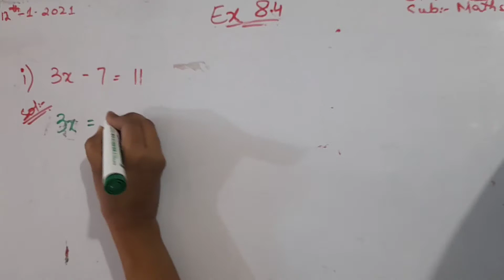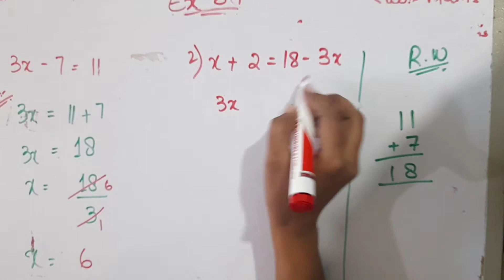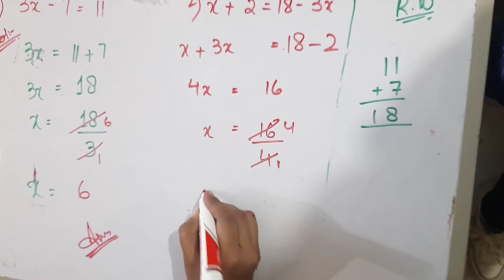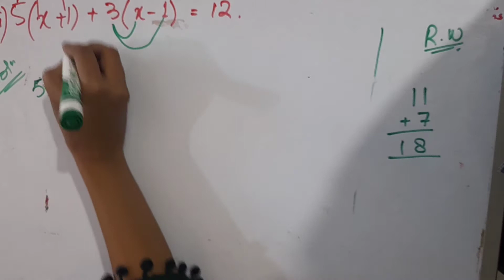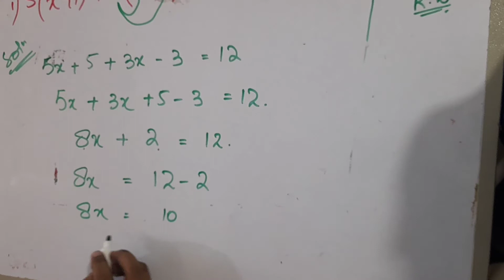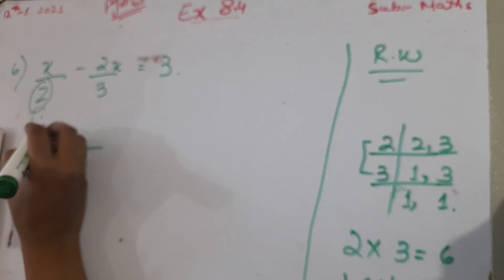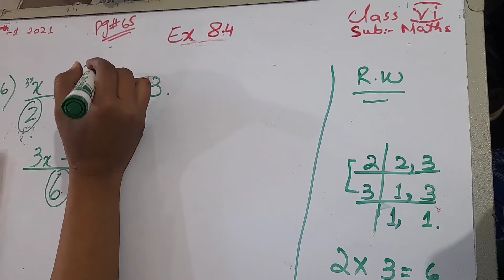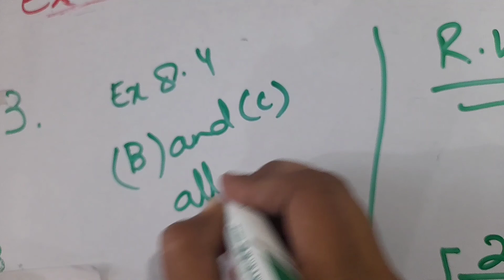ALGEBRA EXPLANATION BY MISS KIRAN FOR CLASS VI |MARVEL ACADEMY SCHOOL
ASSALAMUALAIKUM EVERYONE I hope you all are doing good ..MARVEL ACADEMY START Its online videos for their brilliant students for not wasting their pricious time and efforts ..Please watch all our videos and lectures which is on our channel ... I hope it's beneficial and helpful for you ...thanks ..